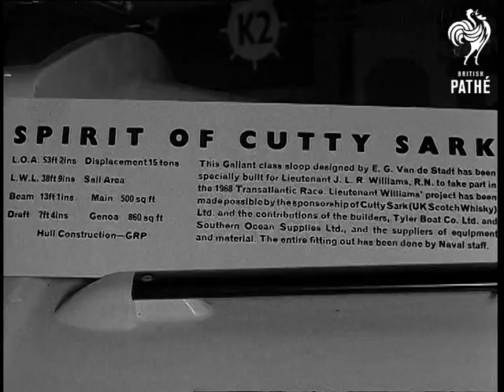Boat Show (1968)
No title - 1968 Boat Show.  Earl's Court, London.

C/U tips of skis in the water ski simulator.  M/S girl on skis.  M/S skis, pan up to girl. M/S looking through window of exhibition to the Chichester 'Gipsy Moth IV' on show outside the building. M/S pan down mast and along deck. Interior M/S Boat Show. L/S the pool with Maltese 'Dicer' in foreground. M/S 'Ocean Bird' Trimaran. M/S girls on deck in sou'westers pan to one of the floats. Various shots of the very popular National Twelve-foot Dinghy. C/U rear of the dinghy showing the two Transom Drainage Ports in perspex. Various shots girl on the two seater Hi-foil, pan down to fins moving under the boat.

M/S 'The Spirit of Cutty Sark' boat.  C/U of its name.  Interior M/S Lieutenant Leslie Williams who is to sail her across the Atlantic. Various shots Williams. L/S the submarine 'The Highlander' in the pool. M/S cutaway of the 'Gipsy Moth IV' mock-up.  M/S Chichester's bunk and instruments. C/U Sexton, pan up to instruments.  C/U Sir Francis Chichester looking around the replica of 'Gipsy Moth'. L/S Captain William E. Warwick looking at the model of 'Queen Elizabeth II' which he will command. C/U Warwick, various shots liner. L/S exhibition.
 FILM ID:2051.25